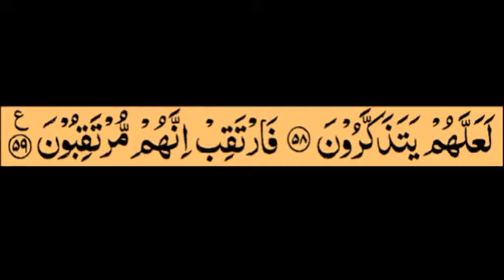Surah Ad Dukhan By Sheikh Saud Ash Shuraim Full With Arabic Text HD 44 سورۃ الدخان